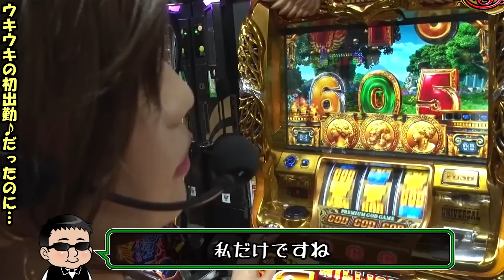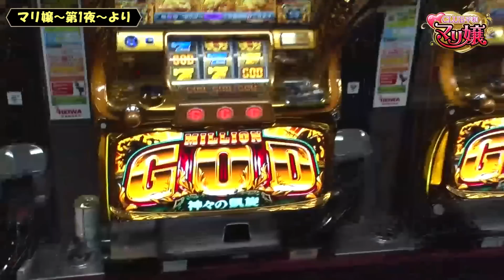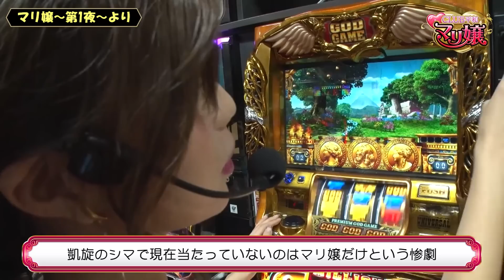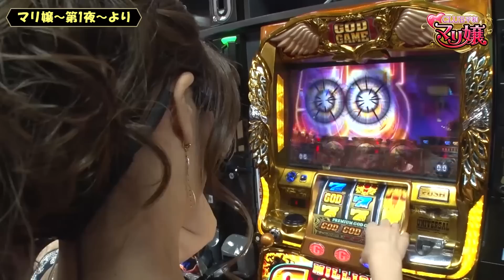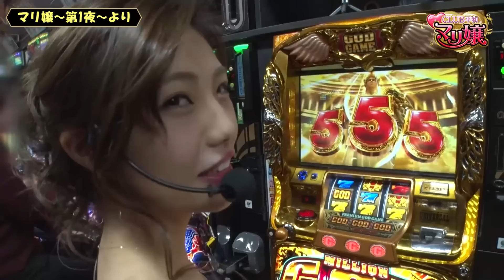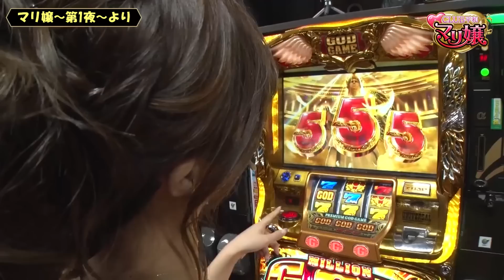【マリ嬢 第1夜 切り抜き#1】初出勤のマリ嬢を襲った悲劇!![ジャンバリ.TV NEXT][パチンコ][パチスロ][スロット]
今回はマリ嬢～第1夜～のワンシーンをお届けします！

■出演者：五十嵐マリア（JANBARI.TV）